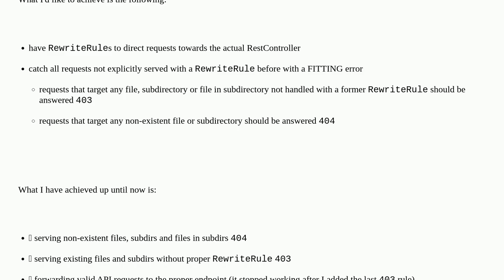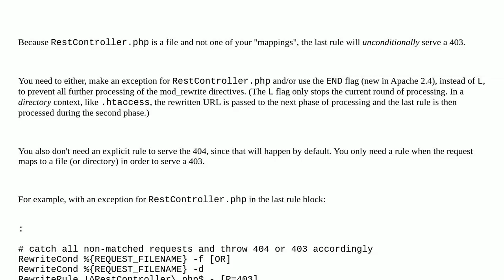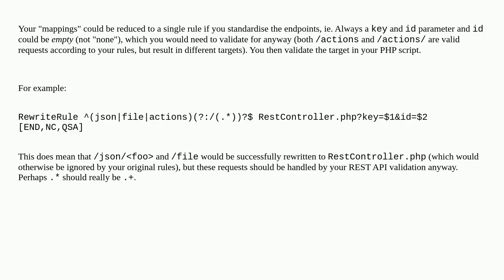.htaccess return error if no RewriteRule meets the request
A special thanks goes out to the community

  .htaccess mod-rewrite apache2